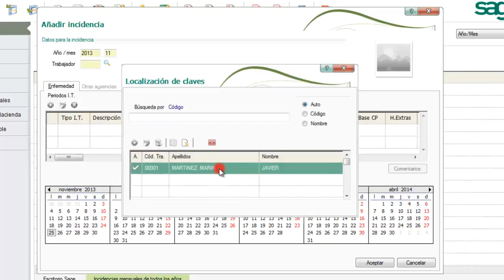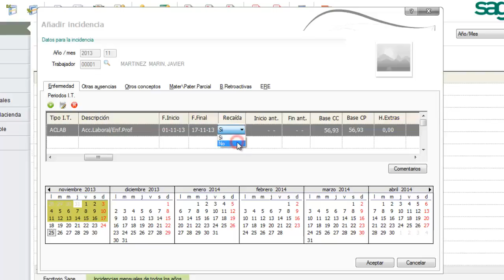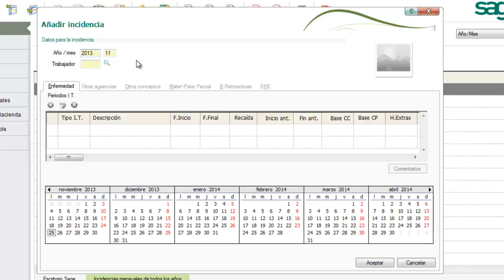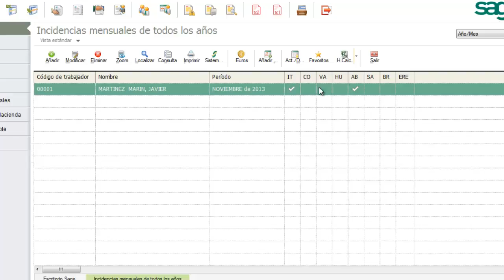5 NominaPlus Incidencias